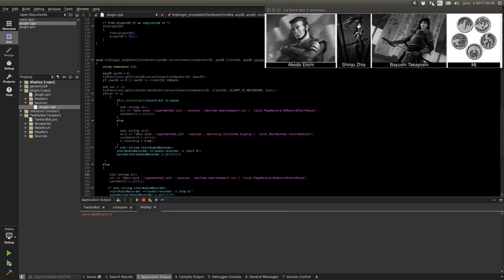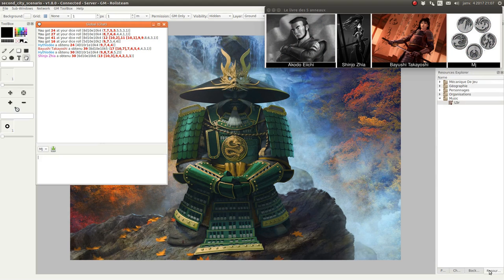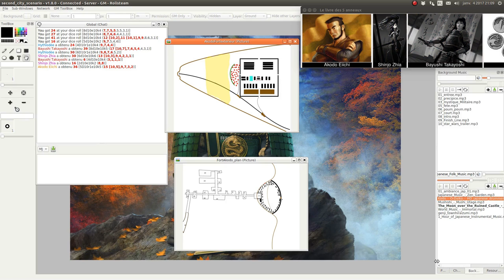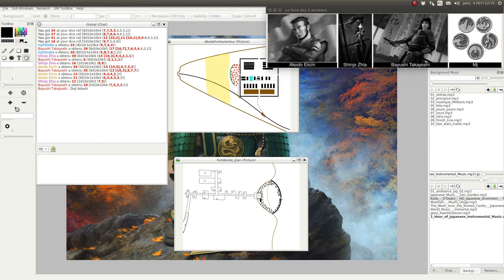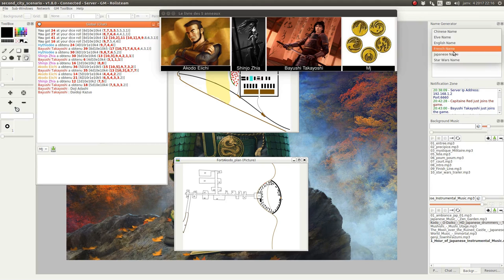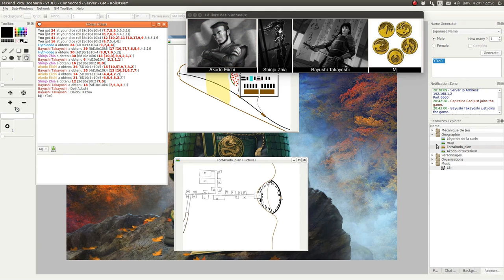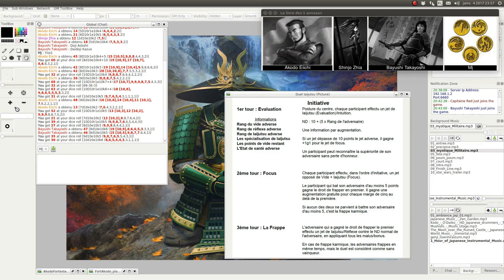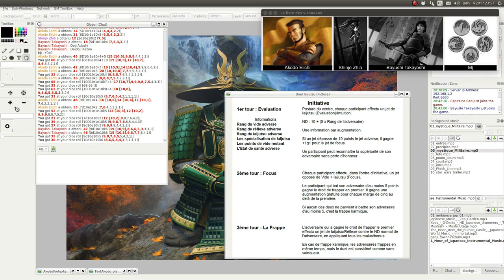JDR - L5R - Campagne Seconde Cité - Épisode 62 - Un duel de destinés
Description:
Akodo Eiichi-sama affronte finalement son fardeau.